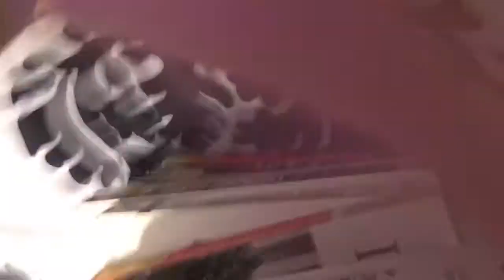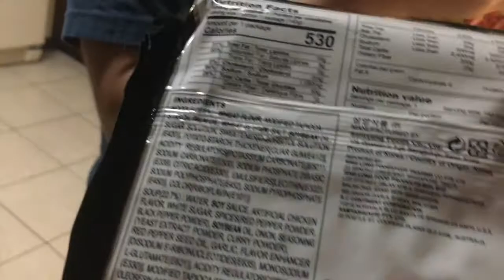Spicy Noodle Challenge!! 🍜🔥 | jojo's vlog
Hi Hello its jojo! welcome back! in this video my friends Anel and Kassie, and myself attempt to do the spicy noodle challenge!!

Follow my friends' social medias!
anel: insta: anel_garciaa - twitter: anel_garciaa
kassie: insta: kayssie02 - snap: kassie.832